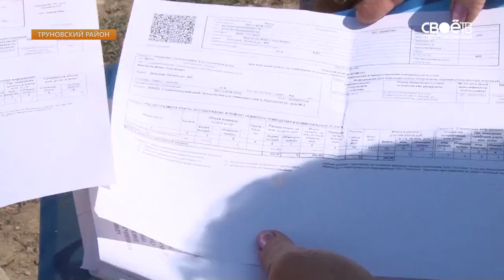В селе Донском люди платят за вывоз отходов, хотя мусоровоз на их улице не появлялся.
В селе Донском люди отказываются платить за вывоз отходов. До этого жители улицы Ленина исправно вносили платежи, но мусоровоз возле их домов так ни разу и не появился. Пакеты с отходами скапливаются во дворах и грозят превратиться в мусорные горы. Почему нужно платить за услугу, которую никто не оказывал?